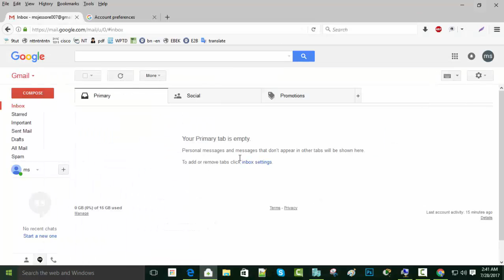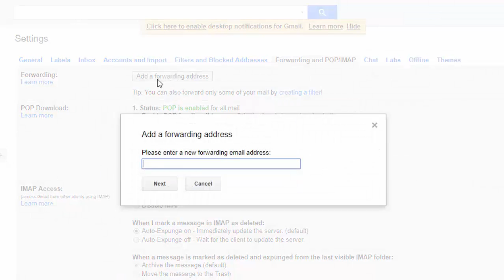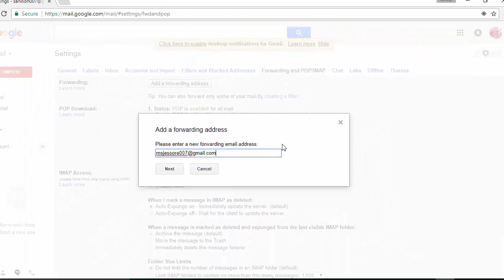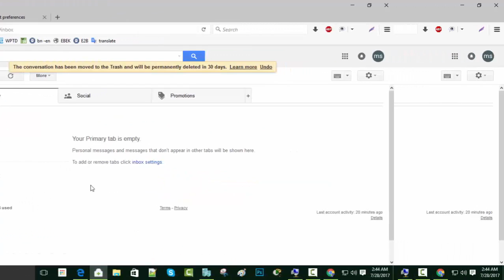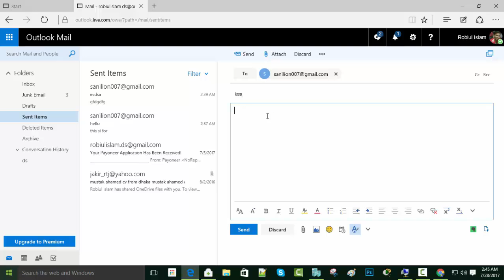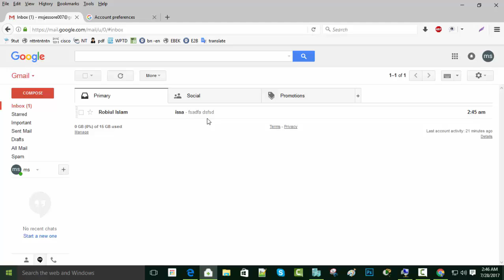How to Forward Gmail Inbox Automatically to Another Email Address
How to Forward Gmail to Another Email (Gmail )Address

    Click the Settings gear in your Gmail's top right corner.
    Select Settings from the menu that comes up.
    Go to the Forwarding and POP/IMAP tab.
    Click Add a forwarding address.
    Click Next.
    Now click OK.
    Open an email from "Gmail Team " with the subject "Gmail Forwarding Confirmation" at the address to which you are forwarding.
    Highlight and copy the 8-part code under Confirmation code:.
    Switch back to Gmail in your browser.
    Paste the 8-part confirmation code under confirmation code.
    Click Verify.
        If you have already set up the address in Gmail for forwarding in the past, you can skip the previous steps.

    Make sure Forward a copy of incoming mail to __ and __ is selected under Forwarding:.
    Choose how Gmail should handle forwarded messages. Select
        keep Gmail's copy in the Inbox to have Gmail leave the message in your Gmail Inbox as new and unread.
        archive Gmail's copy (probably the most useful setting) to make Gmail mark forwarded messages as read and remove them from the Inbox, but keep them in the archive for later search and retrieval.